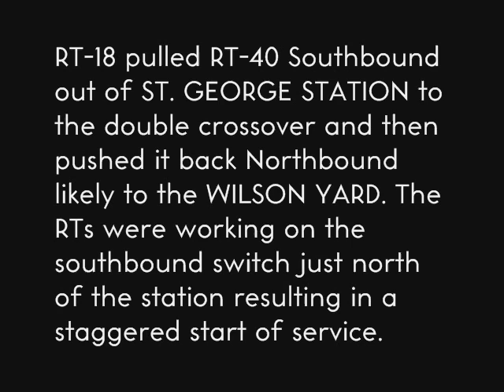RT-18 and RT-40 at St. George Station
RT-18 pulled RT-40 Southbound out of ST. GEORGE STATION past the double crossover and then pushed it back Northbound likely to the WILSON YARD. The RTs were working on the southbound switch just north of the station resulting in a staggered start of service on the YUS, Sunday May 25, 2008.

Service Started Finch to Union and St. Clair West to Downsview at 9:00 am as per the Sunday schedule. Union to St. George resumed at approximately 10:30 am with full service Finch to Downsview available at approximately 11:30 am. Shuttle busses were in effect on the surface servicing the affected stations during the closure.